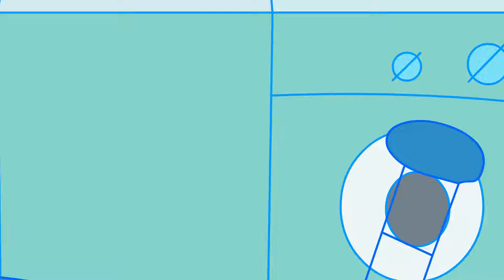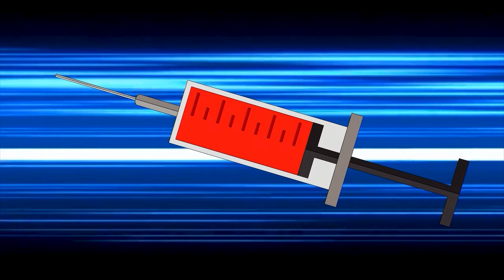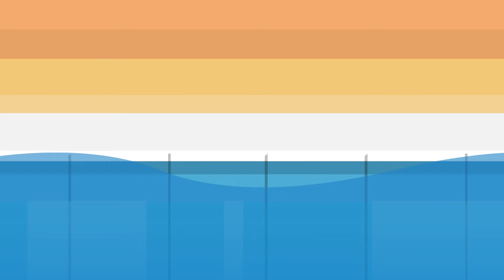Peppa Pig turns into a Werewolf - Peppa Pig Apocalypse - Peppa Pig Funny Animation